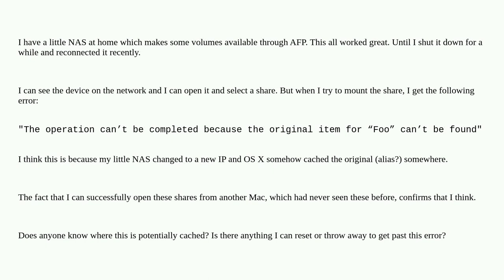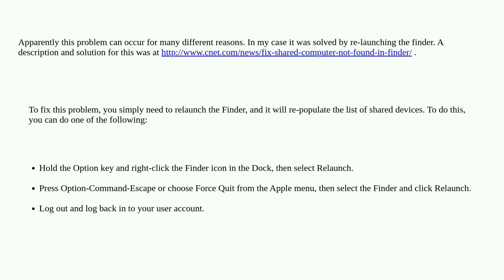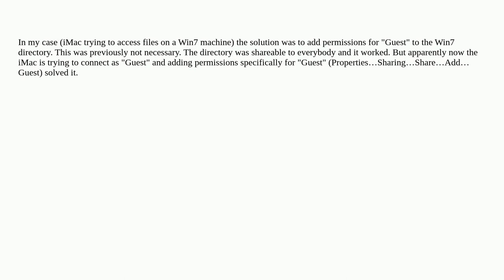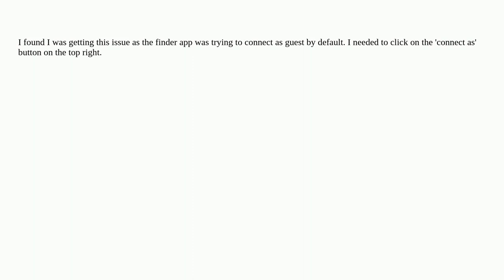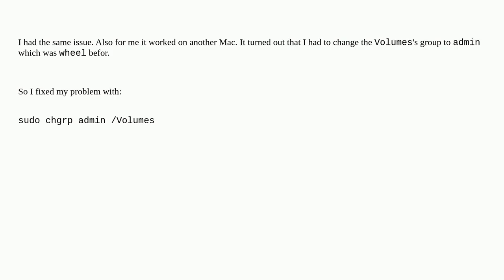Apple: The operation can’t be completed because the original item for “Foo” can’t be found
The operation can’t be completed because the original item for “Foo” can’t be found

A special thanks goes out to the awesome community

  nas macos network afp